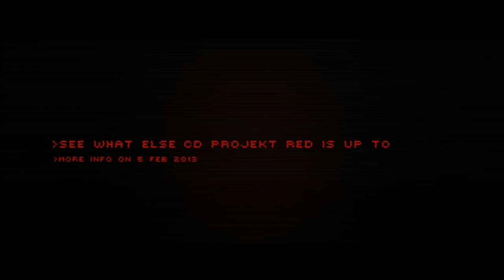Cyberpunk 2077 (2019) | Teaser Trailer HD